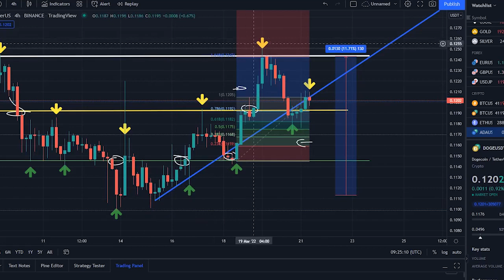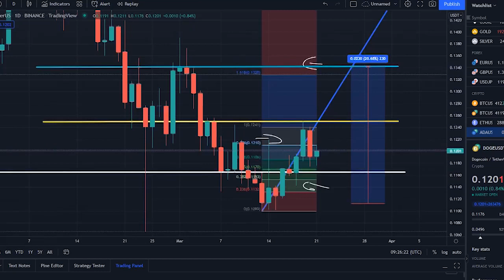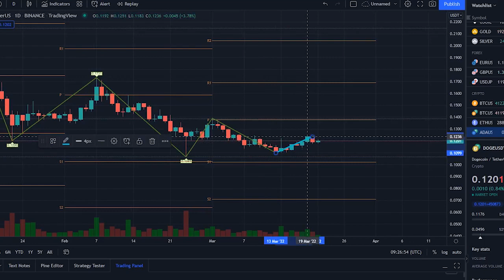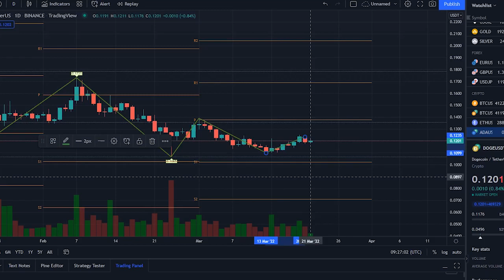DOGECOIN MASSIVE PUMP SOON !! DOGE PRICE PREDICTION TODAY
Synopsis: Dogecoin price right now is $ 0.120, with a 24 hour trading volume of $ 378.65M, market cap of $ 15.92B, and market dominance of 0.84%. The DOGE price decreased -1.67% in the last 24 hours. Dogecoin reached its highest price on May 8, 2021 when it was trading at its all time high of $ 0.738. The lowest price since it's ATH was $ 0.108 cycle low. The highest DOGE price since the last cycle low was $ 0.137 cycle high. The Dogecoin price prediction sentiment is currently bearish.

Dogecoin's current circulating supply is 132.67B DOGE, out of max supply of 200B DOGE. In terms of market cap, Dogecoin is currently ranked 3 in the Proof of Work sector and ranked 1, in the Meme Coins sector.According to our current Dogecoin price prediction, the value of Dogecoin will rise by 15.67% and reach $ 0.138, by March 26, 2022. According to our technical indicators, the current sentiment is Bearish, while the Fear & Greed Index is showing Fear. Dogecoin recorded 37%, green days with 5.95% price volatility over the last 30 days. Based on our Dogecoin forecast, it's now a bad time to buy Dogecoin.

Based on today's classical pivot point, with the value of $ 0.120, Dogecoin has support levels of $ 0.116, $ 0.114, and the strongest at $ 0.110. Similarly, Dogecoin resistance levels are at $ 0.122, $ 0.126, and $ 0.129. Dogecoin price has shattered the downtrend, in a recent run up and shows signs that more of these gains are around the corner. Although DOGE is facing temporary slowdowns, investors can expect bulls to make a strong comeback soon. The key price level for Dogecoin are the $ 0.116, $ 0.114 and $ 0.110 support levels, and the $ 0.122, $ 0.126 and $ 0.129 resistance levels. Price breaks from those levels could indicate higher volatility in the coming days.

However, on March 18, DOGE saw a massive surge in buying pressure resulting in a breakout. Since then Dogecoin price has retraced but still maintains its bullishness. Therefore, investors can expect the meme coin to continue its uptrend.

The dog-themed crypto will face the $0.140, hurdle first but clearing it will allow Dogecoin price to retest the $0.150 barrier. In total, this move would constitute a 27%, ascent from the current position  $0.120.Supporting the bullish outlook for Dogecoin price is IntoTheBlock’s Global In/Out of the Money  model. This index shows that the next resistance, cluster is relatively strong and extends from $0.126 to $0.155.

Here, roughly 250.000 addresses that purchased roughly 25.15 billion DOGE tokens, are Out of the Money.Therefore, a move into this cluster will likely result in selling pressure from these underwater investors.  Hence, market participants can expect DOGE, to pierce this area and set a local top in the range mentioned above. While the bullish outlook makes sense from a transaction data standpoint, the whales do not seem to be interested in Dogecoin price. Large transactions worth $100.000 or more, which serve as a proxy to high networth investors, investment interest, have dropped from 1,800 to 688 in the past three months.

This 30% reduction indicates that these buyers, are not excited to purchase DOGE, suggesting that an uptrend might face problems due to a lack of momentum. Regardless of the optimism around DOGE, a four-hour candlestick close below $0.106, will create a lower low and invalidate the bullish thesis for Dogecoin price. In such a case, DOGE could crash 30% and revisit the $0.074 support level, allowing buyers to make another comeback.
Based on multiple technical quantitative indicators, the current forecast for Dogecoin in 2022 is Bearish. This could be an indication that Dogecoin is a bad buy in 2022. However, it’s important to consider both technical factors  and fundamental factors before making the decision to buy Dogecoin or not.